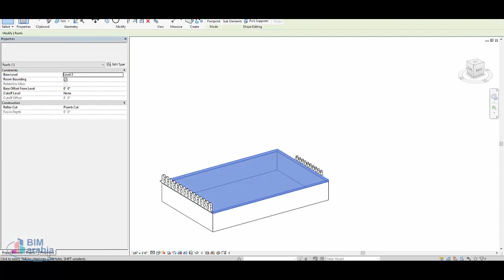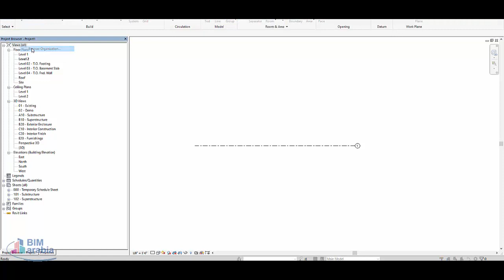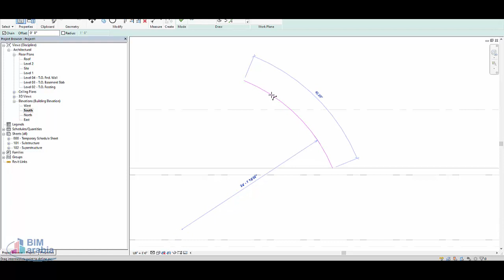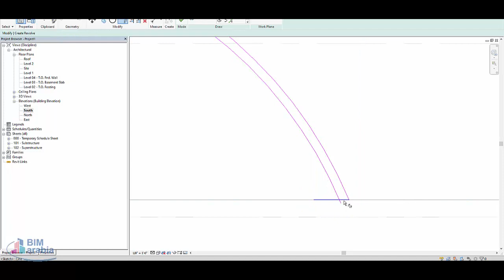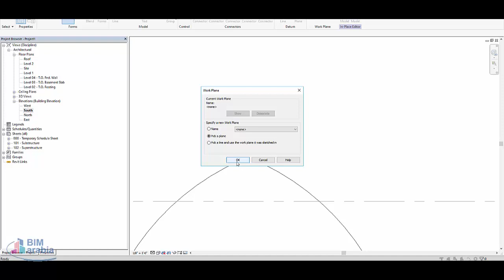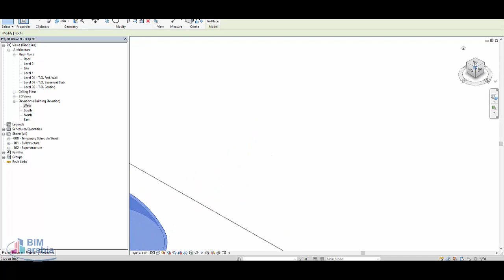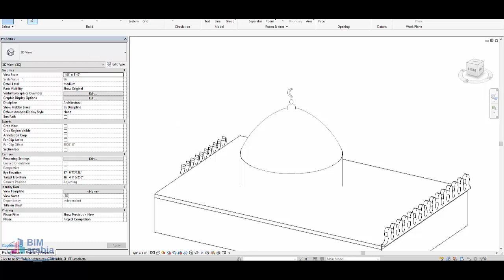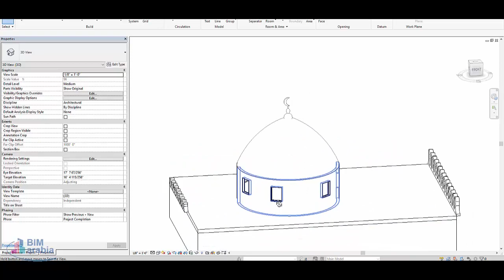عمل قبة Islamic Domes In Revit Modeling Domes In Revit Tutorial Mosque Design In Revit